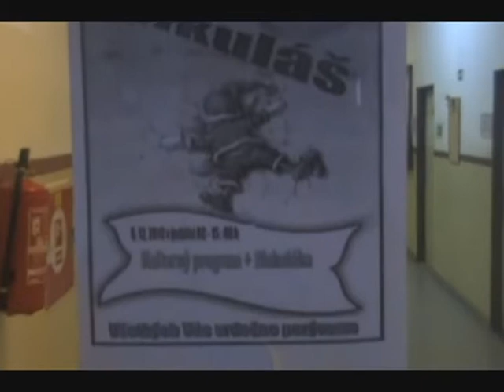RC Čerenčany Mikuláš 2010 - 1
rc, rdd, cerencany, mikulas, deti, program